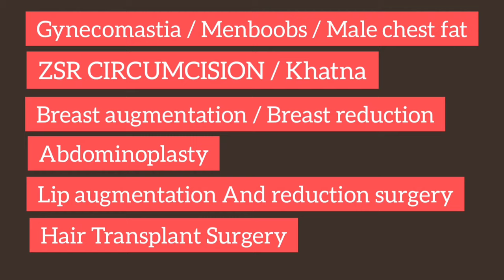Tight Frenulum || Frenuloplasty || Short Frenulum | Circumcision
Dr Vivek Ambedkar MBBS MS (General Surgery) MCh ( Plastic & Cosmetic Surgeon ) in this video we have explained about Tight frenulum / Frenuloplasty surgery , what are advantage of frenuloplasty after frenuloplasty erction is less Painful .

Dr Vivek Ambedkar he is expertise in Cosmetic Surgery his clinic offer all types
of cosmetic Procedures,  Hair Transplant Surgery , Gynecomastia ( Men boobs) Breast augmentation & Breast reduction surgery, Mole, Scar removal, tattoo removal, Otoplasty, liposuction etc

 ( याह वीडियो जन जागरूकता और शैक्षिक उद्देश्य के लिए है। हर मरीज का परिणाम अलग अलग हो सकता है , डॉक्टर विवेक अम्बेडकर और सहयोगी जानकारी का उपयोग  करने के परिणाम स्वरूप किसी व्यक्ति को  छती , दावे या कार्रवाई के लिए उत्तरदाई नहीं होंगे)

ZSR Circumcision | Circumcision | Khatna 2021 | Khatna | Stichless Circumcision | ZSR in Bhopal | Jabalpur | Gwalior | Indore | Rewa | Madhya Pradesh

ZSR Circumcision | Circumcision | Khatna 2021 | Khatna | Stichless Circumcision | ZSR in Raipur | Bilaspur | Bhilai |Raigarh |Durg | Chhattisgarh